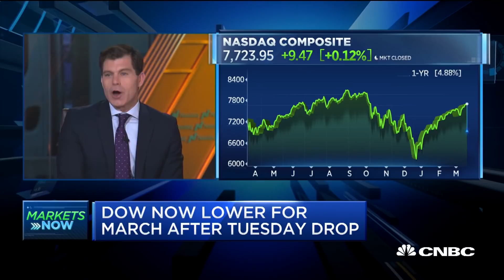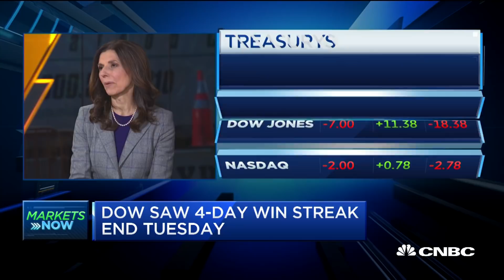Why two experts don't expect surprises from the Fed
Kathy Jones, chief fixed income strategist at Schwab Center for Financial Research, and Ian Shepherdson, chief economist at Pantheon Macroeconomics, sit down with "Squawk Box" to discuss what they expect of the Fed's announcement on it's monetary policy plan. CNBC's Mike Santoli also joins the conversation.